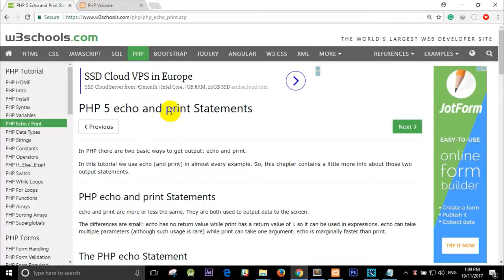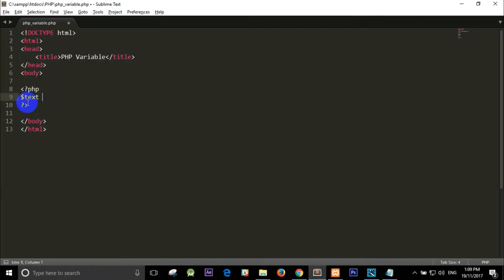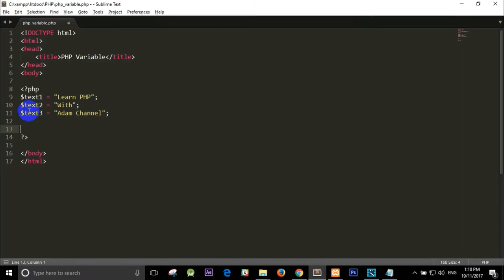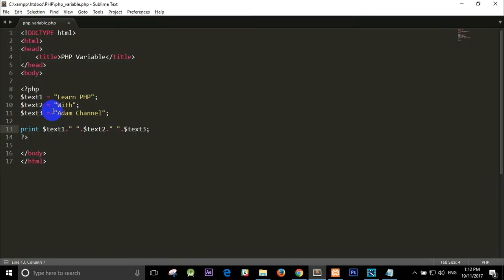PHP MYSQL Tutorials For Beginners LESSON 5:Echo/Print Fuction In PHP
In tis PHP and MySQL training course you'll learn all of the major concepts that
PHP beginner developers need to know.
In this course we will learn:
1. php introduction
2. php install
3. php syntax
4. php variables
5. php echo/print
6. php data type
7. php strings
8. php constants
9. php operators
10.php if...else..elseif
11. php switch
12. php while loops
13. php loops
14. php functions
16. php arrays
17. php sorting arrays
18. php superglobals
and also learn about PHP form && PHP Advanced
MySQL Database
- MySQL connect
- MySQL Create DB
- MySQL Create Table
- MySQL Insert Data
- MySQL Get Last ID
- MySQL Insert Multiple
- MySQL prepared
- MySQL Select Data
- MySQL Delete Data
- MySQL Update Data
- MySQL Limit Data
website reference